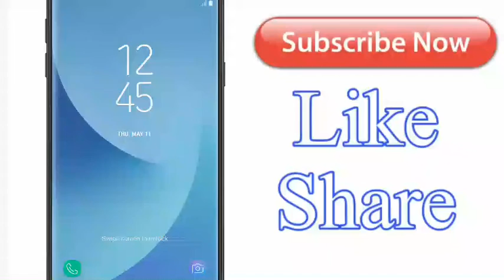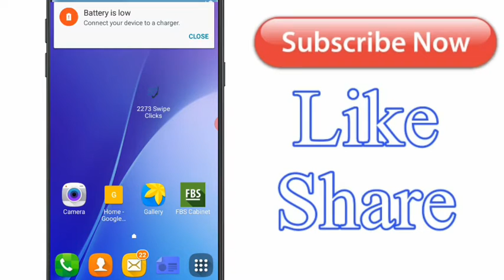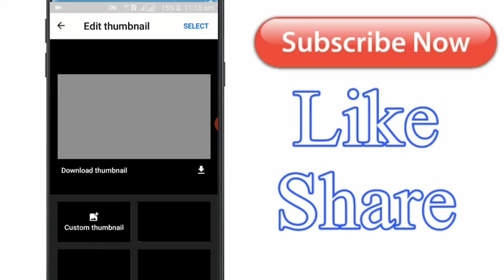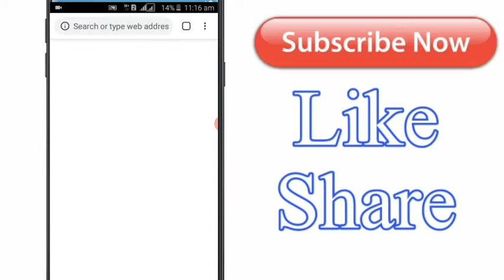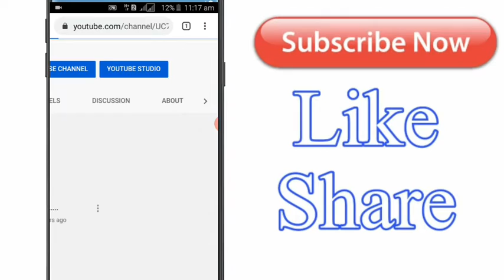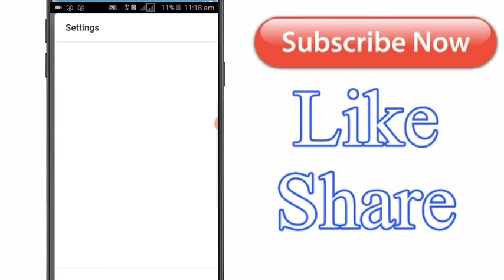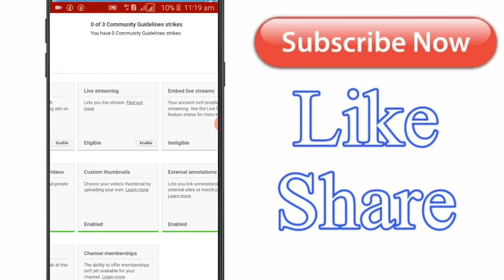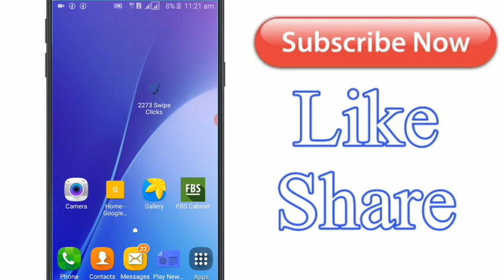How to channel verify/secret tip of YouTube channel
hy guize...